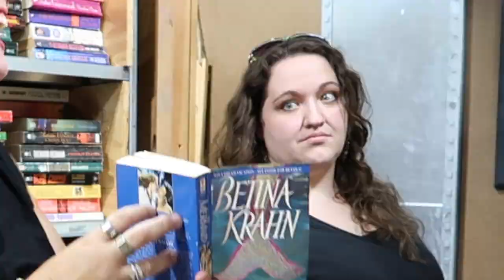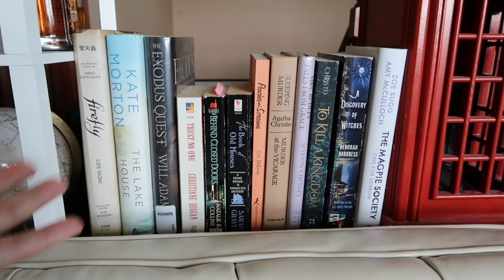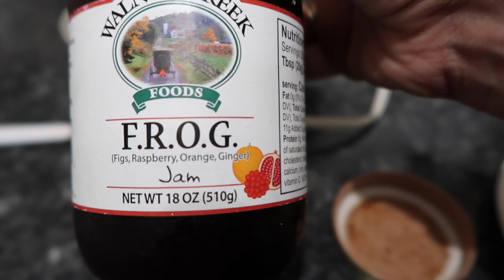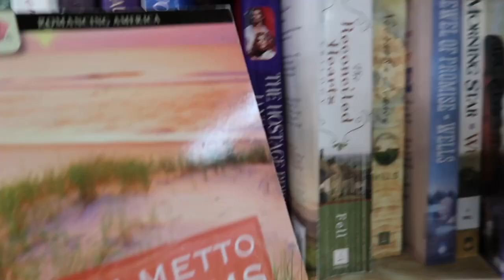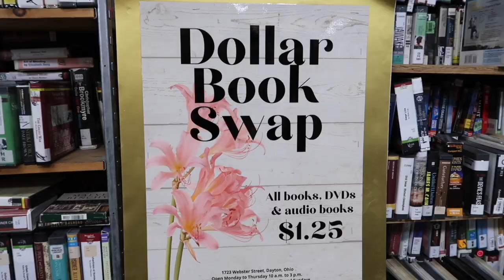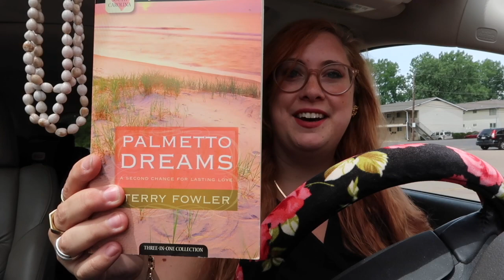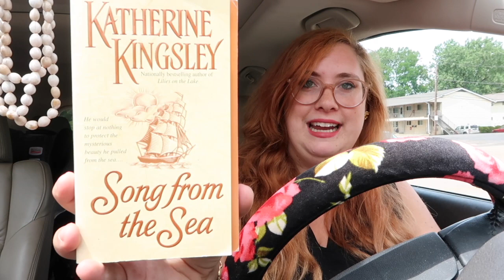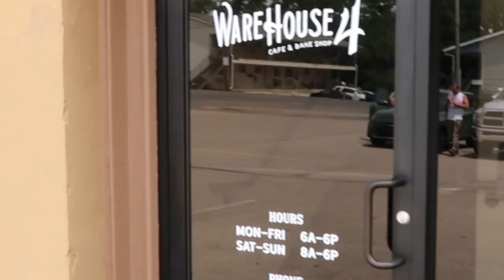Ohio's BIGGEST Secondhand Bookstore?! 📚 Exploring One Dollar Book Swap || Cassandra Joy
Come explore Ohio's biggest secondhand bookstore! (kinda like the Tardis, it's bigger on the inside). 😉 If you love books, but you've never been to One Dollar Book Swap, I 100% recommend a visit!

--Cass

Timestamps: